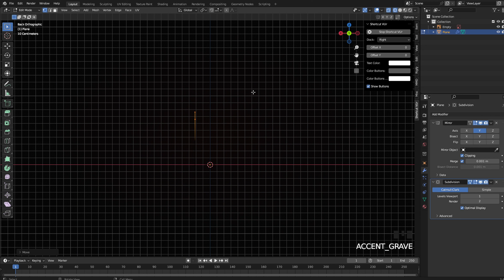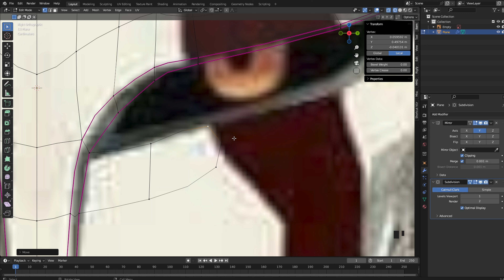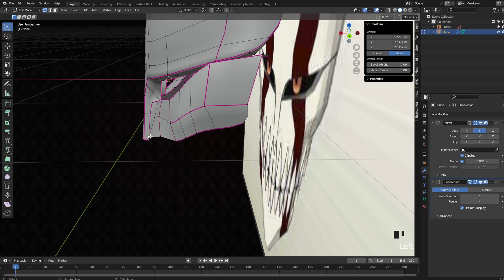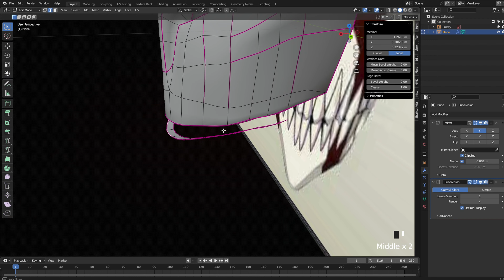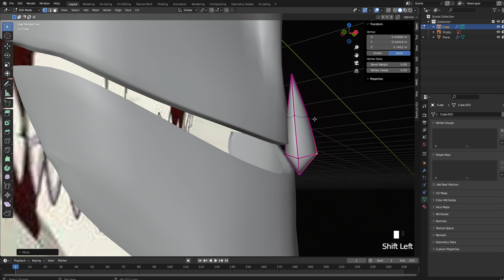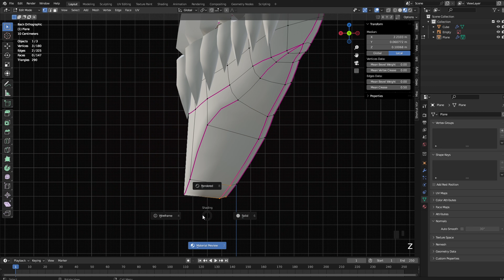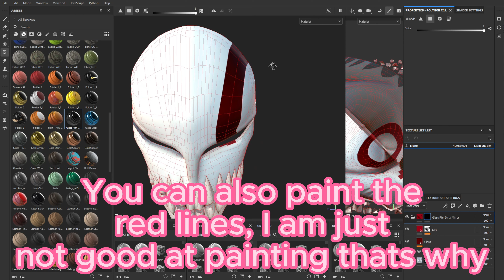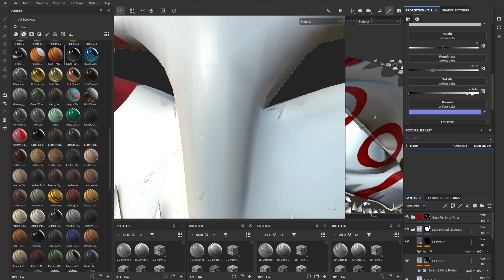Ichigo Mask Modeling + Texuring [TUTORIAL ]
If your interested in learning more about 3D Art I have a discord server where you can directly contact me and many other talented 3D artist alongside many resources on discord!